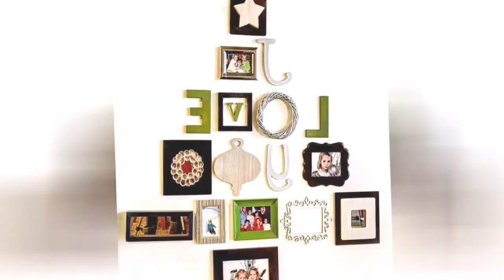75 Mid-century Modern Family Room Design Ideas You'll Love ✅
Browse mid-century modern family room ideas and discover mid-century modern decorating and design inspiration for your next remodel or update, including mid-century modern color, layout and decor options.

0:00:00 - Intro
0:00:12 - Mid-century Modern Family Room Design Ideas You'll Love: Inspirations 1 to 25
0:03:01 - Mid-century Modern Family Room Design Ideas You'll Love: Inspirations 26 to 50
0:06:02 - Mid-century Modern Family Room Design Ideas You'll Love: Inspirations 51 to 75